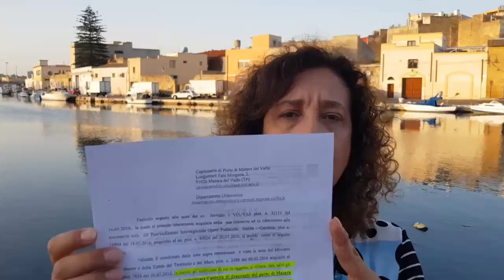Anna Quinci Comitato cittadino per la difesa del porto canale di Mazara del Vallo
Anna Quinci Nota del comitato cittadino per la difesa e la qualificazione del porto canale di Mazara del Vallo